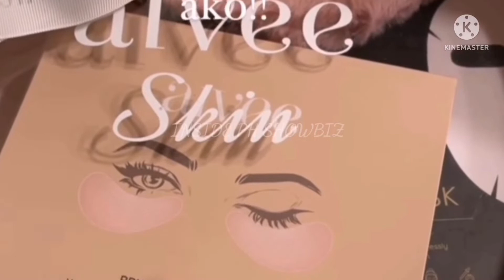JUDAY 44TH BIRTHDAY CELEBRATION! ANG SAYA KUMPLETO ANG PAMILYA🥰